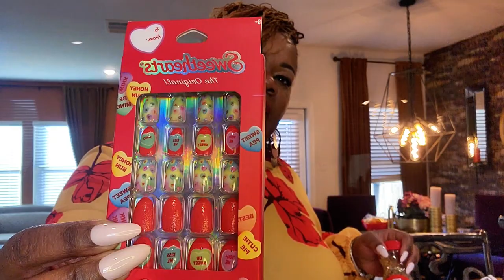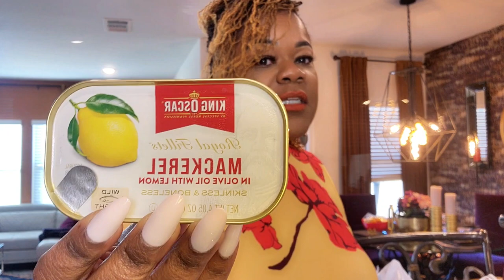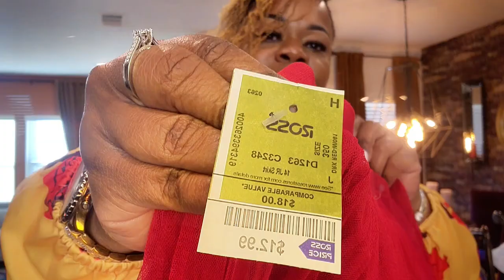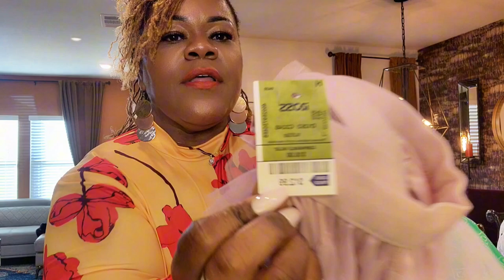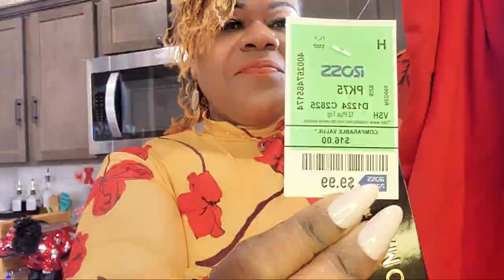Women Empowerment - Try-On Haul, Love, Affirmations, and Mass Destruction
You are not single. You are a LADY IN WAITING!!!

Join me as I discuss practical tips,  inspirational stories, and strategies to make Valentine's Day an unforgettable experience for yourself. Learn to embrace where God has you right now. Create your own unique journey, led by what makes your heart happy. This video is designed to help you feel empowered, loved, and confident in your own skin.

Valentine's Day doesn't have to be a day of longing or feeling down for ladies in eaiting. It is a beautiful opportunity to celebrate your own strength, independence, and self-love. Sit and chat with me as I transform the day into an extraordinary celebration of your own worthiness and happiness.

By embodying the power of self-love, you'll discover that Valentine's Day can hold incredible meaning and joy, regardless of your relationship status. Remember, you are worthy of unconditional love, always.

Amazon Jumpsuit: